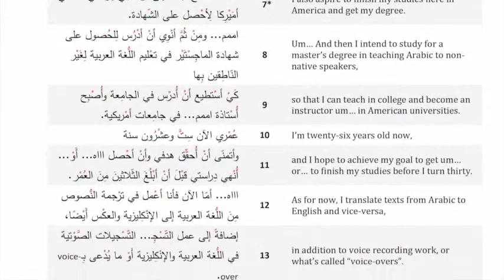Arabic Voices 2.29 - Education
Islam talks about education in his country in the Egyptian dialect of Arabic.